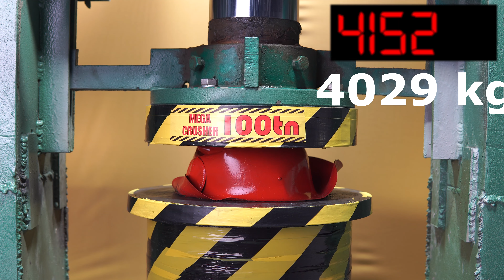HYDRAULIC PRESS VS TITANIUM AND KEVLAR ARMY HELMET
In this video we will be testing titanium and KEVLAR  army helmets with 100 ton hydraulic test. Which material is the strongest?